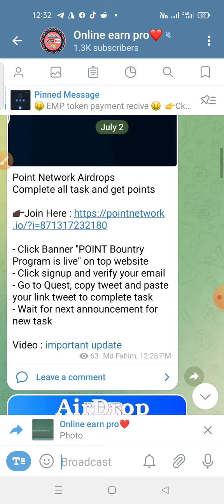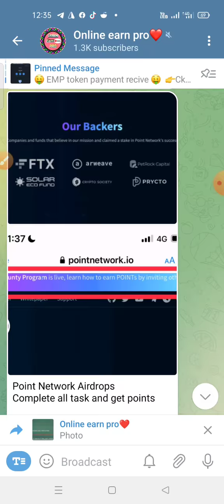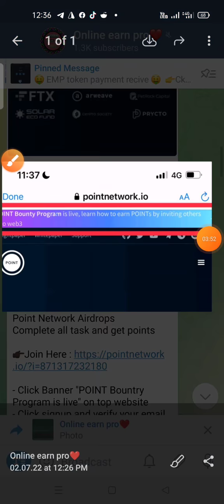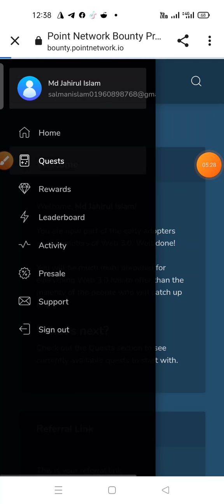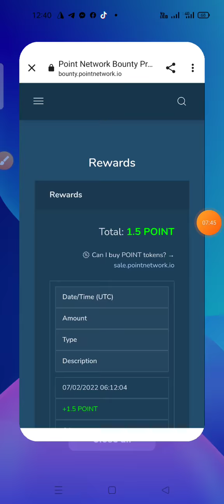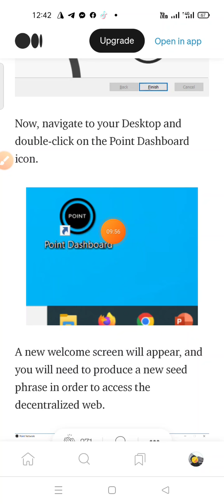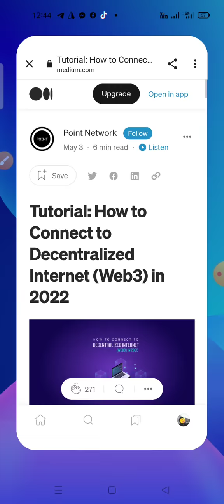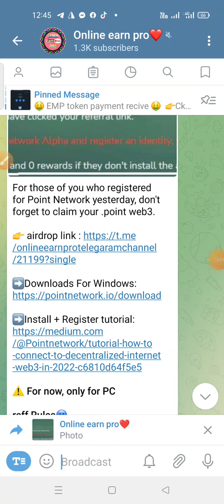Point Network Airdrops। how to create point wallet। best income opportunity 2022।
tnx